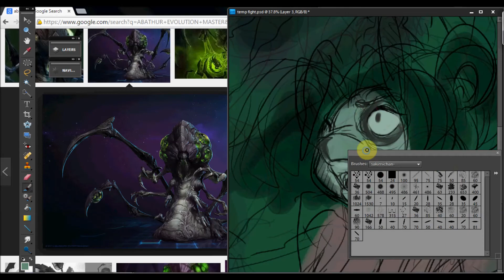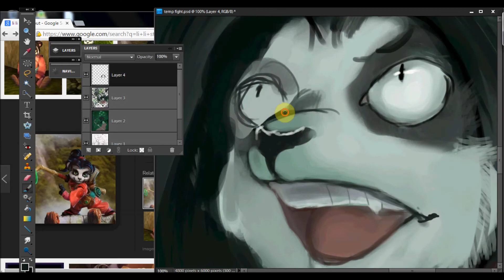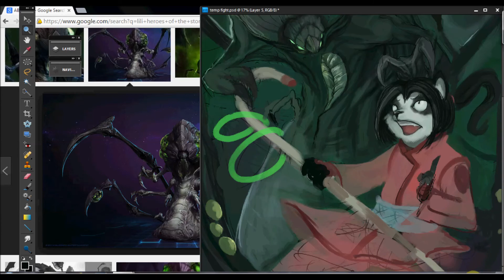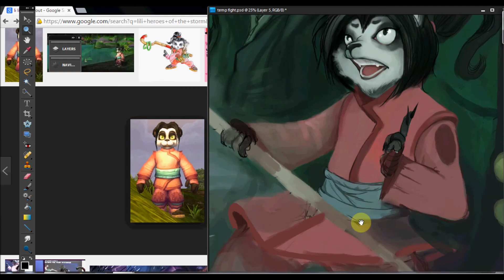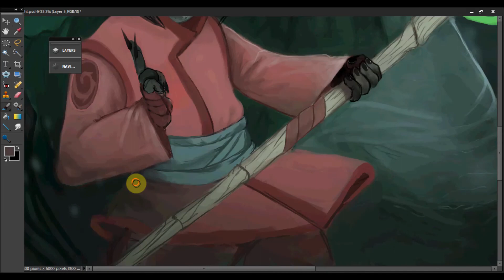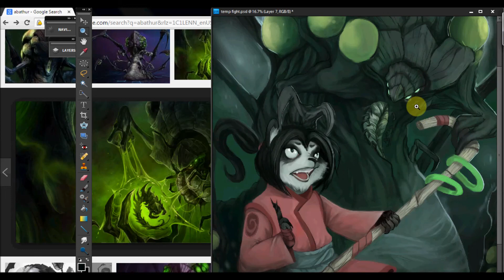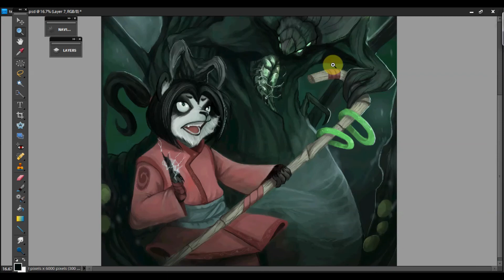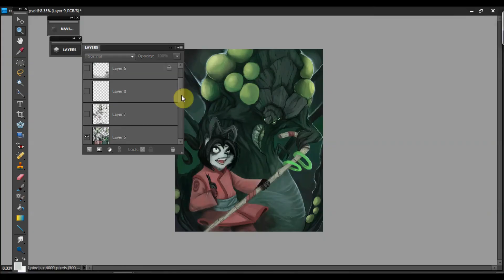Heroes of the storm fanart Speedpaint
Heroes of the storm has a contest over on deviantart. Thought I would record my submission.
What i wanted was the characters  to contrast. One supper cute LI Li , and the other really mean looking abathur.
Did this in photoshop.
Took around 12 hours, i had  issues. ^w^

Song are...
crusade
full on
Hero down